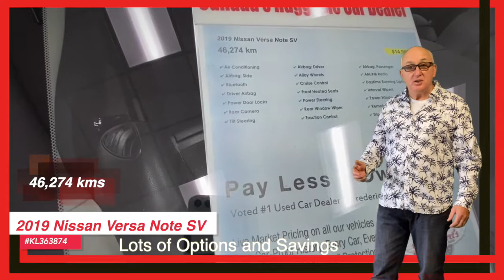For Sale | 2019 Nissan Versa Note | Used Car | Pre-owned Vehicles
Fredericton Used Cars 2019 Nissan Versa Note SV KL363874
Check out this nice car with 46,274 kilometres at an awesome price. Get your Hug today.

Serving:
Oromocto
Fredericton
Minto
Chipman
Doaktown
Boiestown
Nackawic
Harvey
St Stephen
McAdam
Hanwell
Moncton
Saint John
Woodstock

402 St Mary's St
Fredericton, NB
E3A 8H5